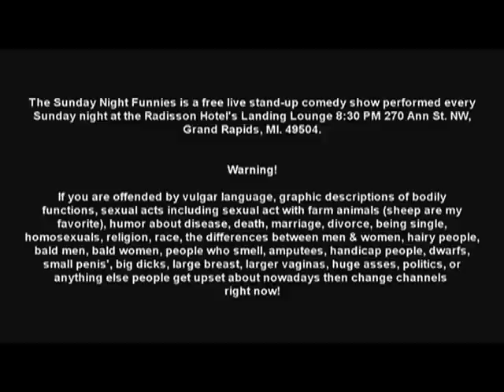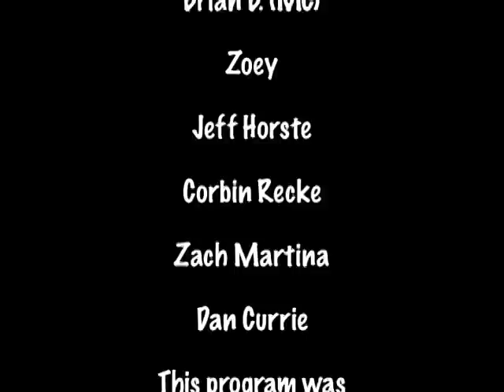Sunday Night Funnies Episode 38 (7.15.12)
The Sunday Night Funnies is a live stand-up comedy show recorded live at the Riverfront Hotel's Landing Lounge, 270 Ann St. NW, Grand Rapids, MI. 49504